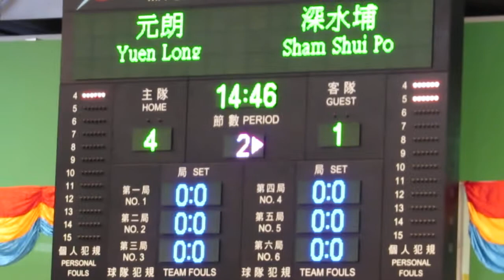元朗vs深水埗(2013港運會五人足球決賽)片段22之入球4:1(快射貼柱入)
4號 馬少